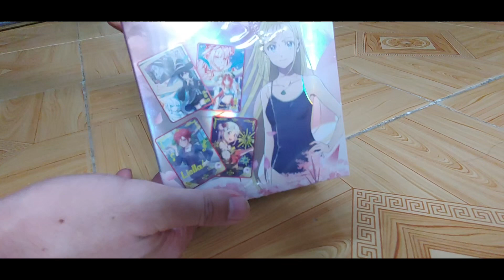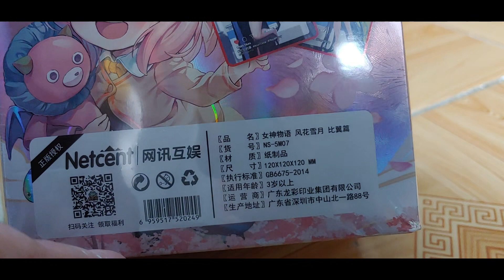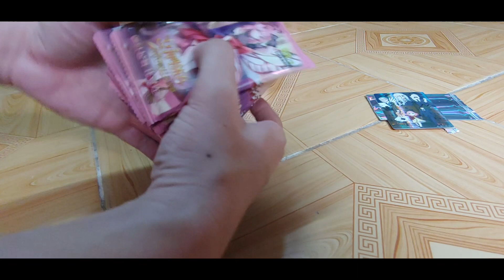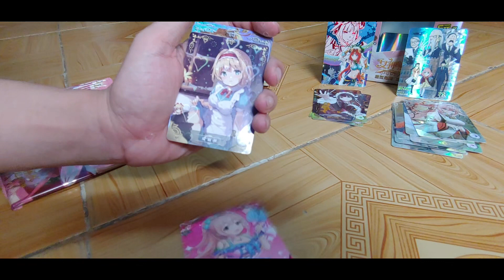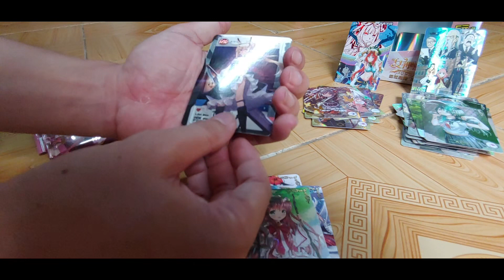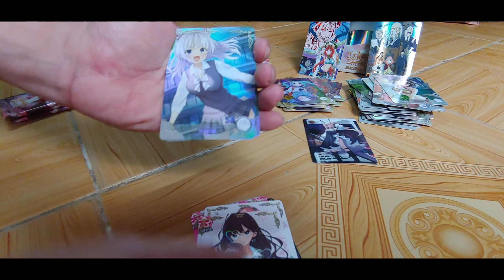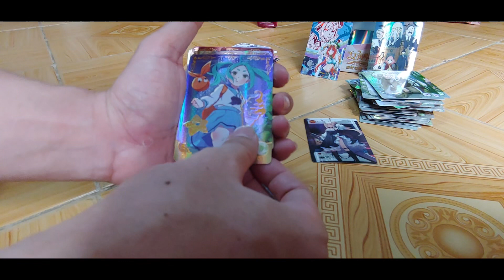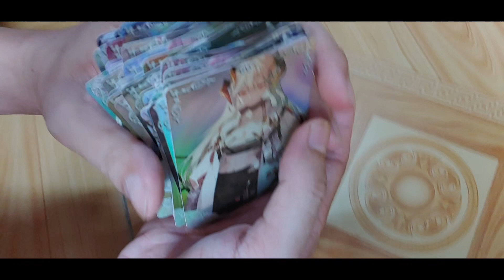#15 Mở hộp thẻ bài waifu Goddess Story NS 5M07 offline, cấp độ rarity mới là gì?